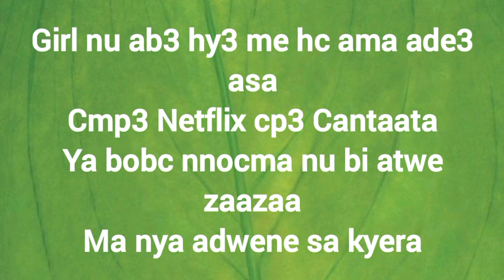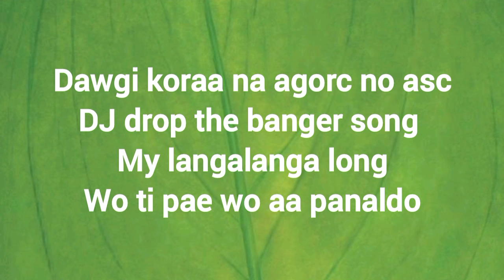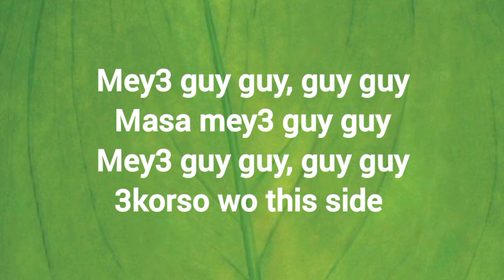Oseikrom Sikanii - Guy Guy Ft. Kuami Eugene (official lyrics video)